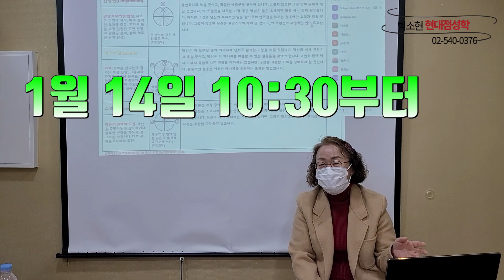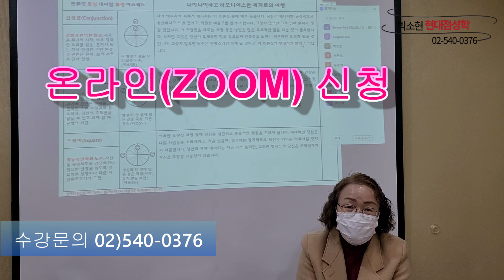트랜짓반 ZOOM 수강생 모집 /별자리 차트해석에 필수적인 트랜짓과 어스펙트 /수강문의 02)540-0376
★ 무료 별자리 상담 ★
     전화예약하고 방문주시면
     무료로 별자리 상담을 해립니다(화,금)
★ 별자리 수강생 모집(ZOOM 온라인강의 병행)
★.현대점성학심리상담사 1급,2급,3급 민간자격증 발급기관입니다.